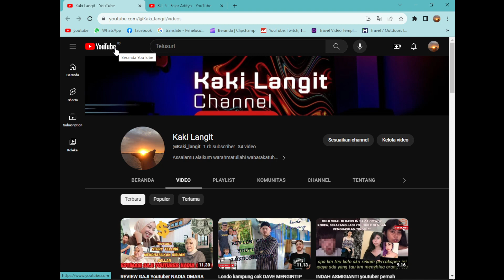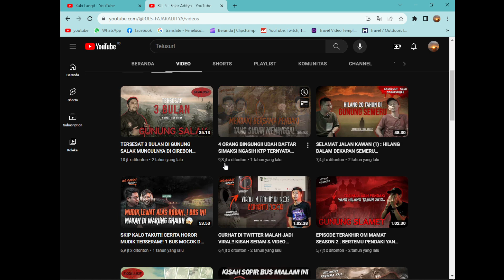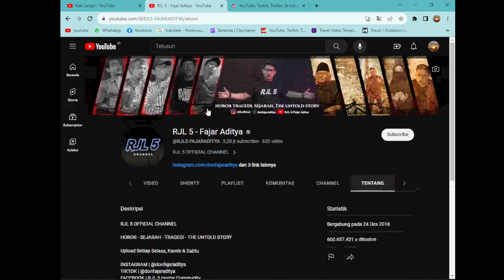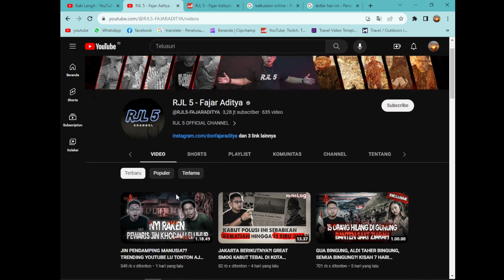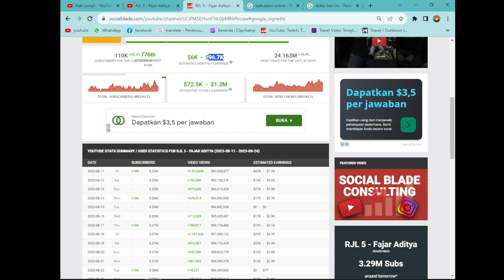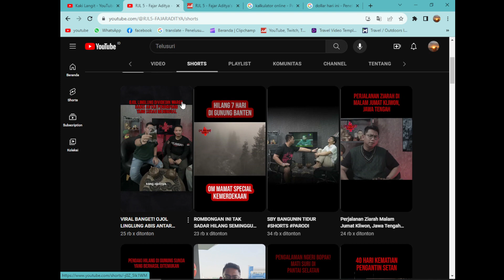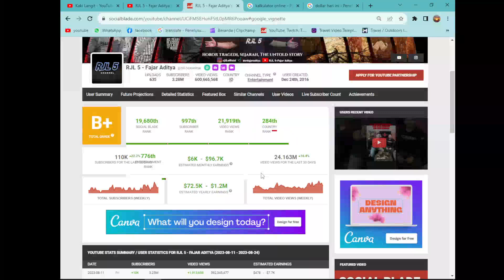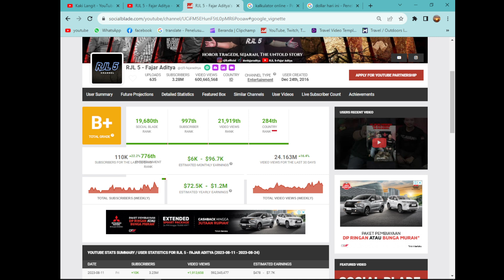REVIEW GAJI YOUTUBER FAJAR ADITYA dari YOUTUBE | Berapa DOLLAR yang di dapat dari youtube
Assalamu alaikum warahmatullahi wabaraktuh dan salam sejahtera buat teman-teman semua, hari ini kita akan mereview gaji dari youtuber FAJAR ADITYA youtuber dengan ceita-cerita horor dan menyeramkan youtuber indonesia dengan subscribe lebih dari 3 juta youtuber yang boleh di kata lebih mirip podcast yah teman-teman dari pada story telling
berapa penghasilan dari youtube FAJAR ADITYA langsung aja kita cek di youtube kali ini, mohon jangan di skip yah teman-teman biar teman-teman semua bisa jadi pembelajaran bahwa kita tidak sendiri di dunia ini, ada mahluk lain di sekitar kita tetap respect dan rendah diri ketika kita tiba di suatu tempat intinya jangan sombong